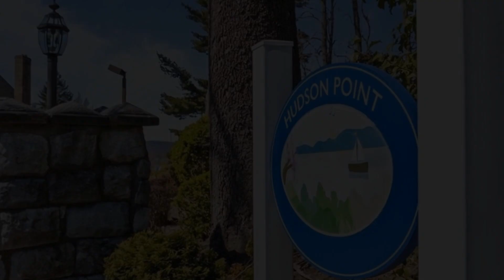52 Hudson Point Lane, Ossining, NY 10562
Magnificent, unobstructed Hudson River views from a pristine, ground floor condominium in the sought after Hudson Point community.  This spacious, open 1-bedroom unit features a brand-new kitchen (completed in 2022) with quartz countertops and stainless-steel appliances, beautiful hardwood floors, family/office/flex room separate from the living and dining room with built-in shelving and workspace, a cozy fireplace, laundry room and has an abundance of closet and storage space (7 in total, plus a pantry). It's pet-friendly with ample parking and as a bonus, the organic garden off the patio will soon be blooming roses, a variety of lettuce and sweet strawberries - not to mention the direct water views and sunsets that will surely inspire you! Hudson Point offers stunning, resort-style living (pool, tennis, fitness center, basketball, kitchen-equipped clubhouse and gorgeous grounds). Convenient location within close proximity to both Ossining and Scarborough Metro North stations and the Arcadian shopping center, downtown Ossining shopping and restaurants, Rockefeller State Park and the Sleepy Hollow Country Club. A lovely place to call home.